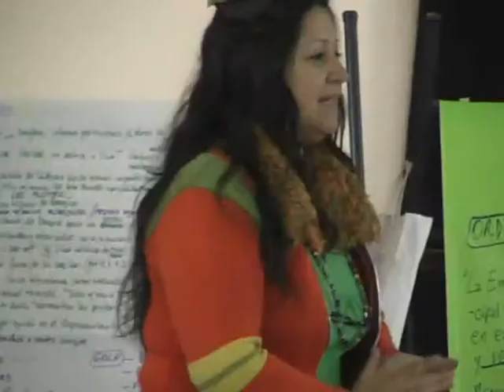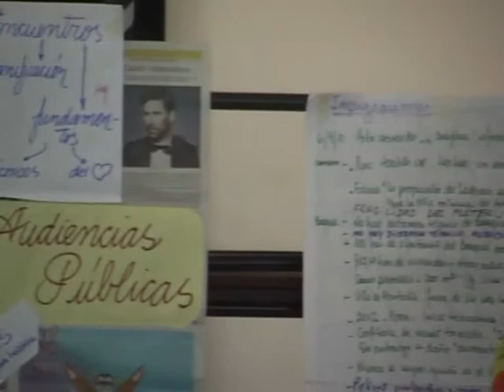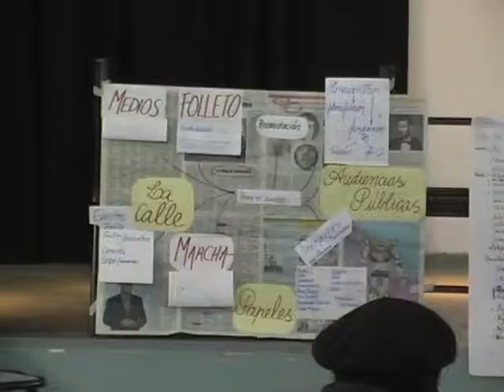13 Adalberto Policani